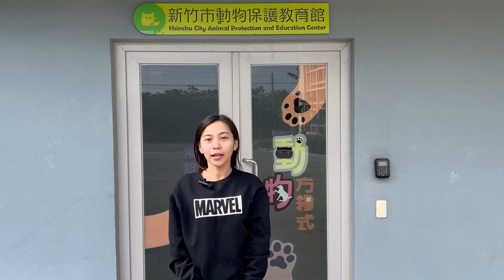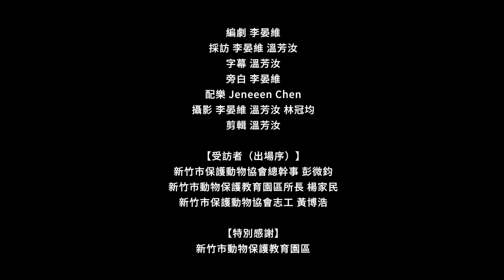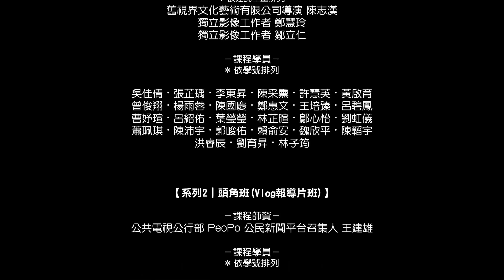《狗狗中介所，志工陪伴真幸福》｜2023新竹市影像培力營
片名｜《狗狗中介所，志工陪伴真幸福》
作者｜李晏維、溫芳汝
片長｜4分26秒
影片簡介｜
有一群持續在等家的毛寶貝被安置在新竹市動物保護教育園區內，雖然滿足了基本的生理需求，但心理呢⋯？走吧！讓我們成為志工前進園區，用陪伴牽起毛寶貝臉上幸福的笑容。